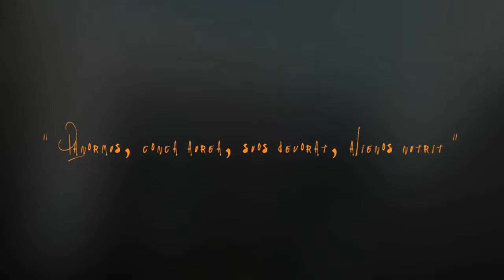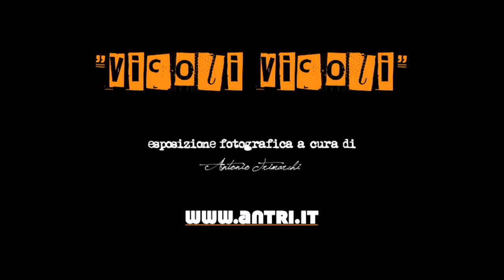Mostra fotografica Vicoli Vicoli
Il progetto "Vicoli Vicoli" nasce dalla letture dell'omonimo libro di Alli Traina, in cui l'autrice con una capacità narrativa e descrittiva di assoluto rilievo riesce a far rivivere gli sguardi, i suoni e i profumi dei vicoli più nascosti di questa splendida città.
Tutto nasce dalla voglia di mettere alla luce la Palermo nascosta, la bellezza chiusa dentro un degrado affascinante e brutale.
Affascinante nelle sue luci e nei suo profumi, brutale nei suoi sguardi, una bellezza sbattuta e calpestata e poi dimenticata.
I tre mercati storici cui è dedicata questa mostra sono accomunati da questa brutale bellezza, ammantata da un fascino unico,  dal profumo dell'abbandono e dalle voci dei suoi figli.
La mostra si dipana in tre assi fondamentali: Il Ballarò , il Capo e la Vucciria.
Nel cuore di questo percorso fotografico ad U si trova un aerea dedicata al Genio di Palermo, figura centrale ed emblematica la quale racchiude in se il fascino e il  mistero di questi luoghi, e che diventa così il fulcro fondamentale attorno al quale girano le innumerevoli anime che questi posti riescono ad avere.
Il progetto-mostra Vicoli Vicoli si propone, per quanto possibile, non solo di richiamare l'attenzione sociale e delle istituzioni cittadine su questi straordinari luoghi, ma anche di esplorarne l'essenza e la storia.